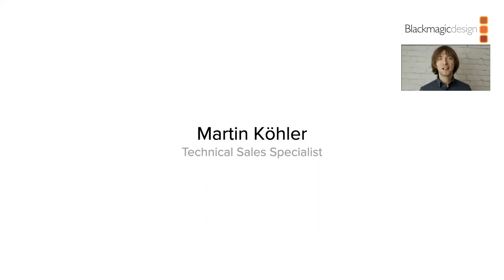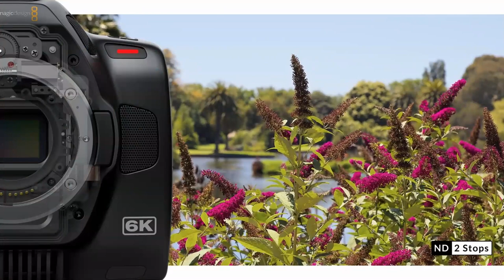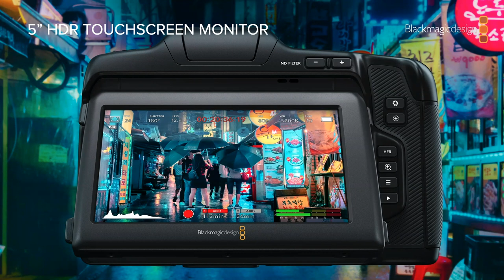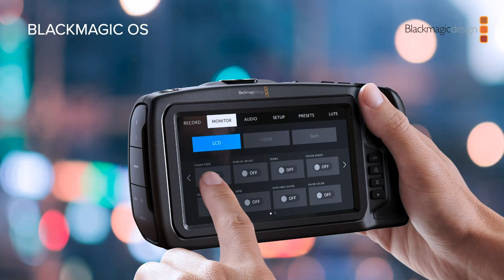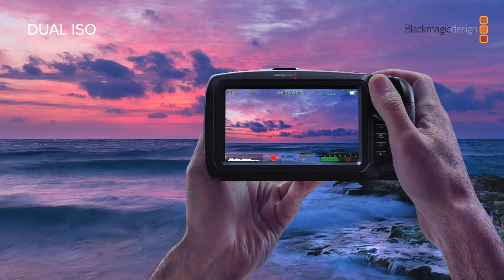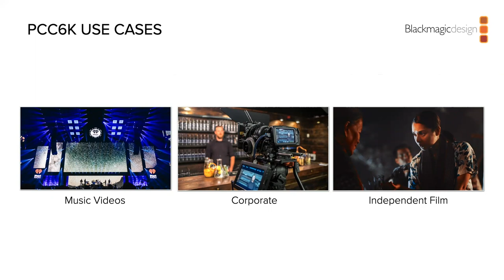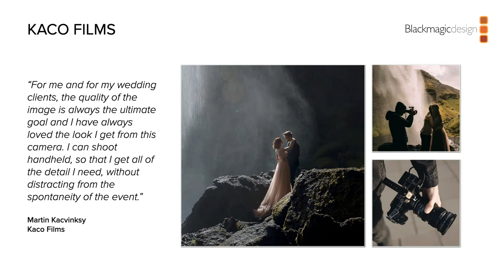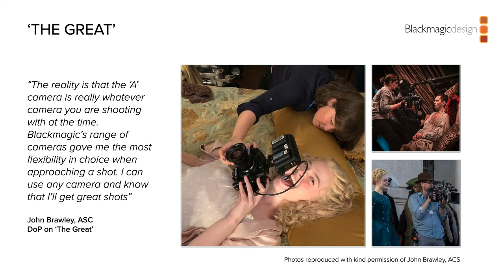Workshop mit Blackmagic Design – die Pocket Cinema Camera 6K Pro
Anlässlich der neu entwickelten Pocket Cinema Camera 6K Pro bietet Calumet Photographic zusammen mit Blackmagic Design dieses Webinar an, in dem die Spezifikationen und Funktionen genauer beleuchtet werden sollen. Use-Cases und verwendete Schlüsseltechnologien werden vorgestellt, ein besonderes Feature, der eigens entwickelte Blackmagic RAW Codec, wird thematisiert und erläutert.

Aufzeichnung vom 4. März 2021